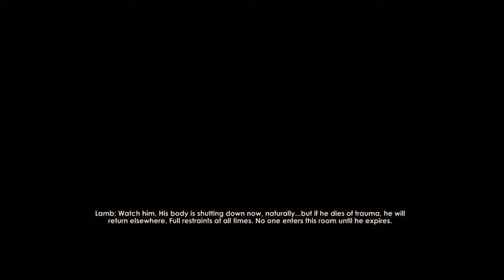BioShock 2 EP:6 Ending pt1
BioShock 2 EP:6 Ending pt1 Lets Play No Commentary